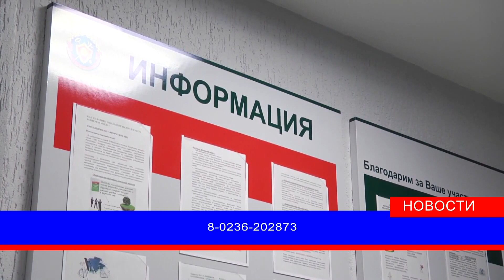Тематический день информирования